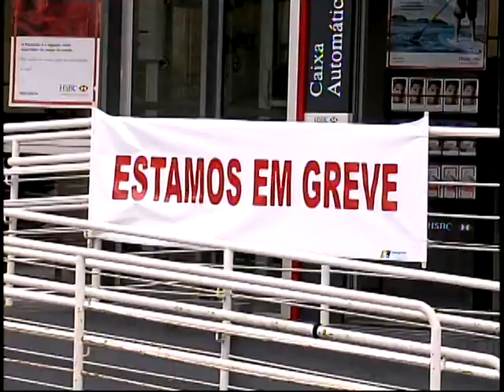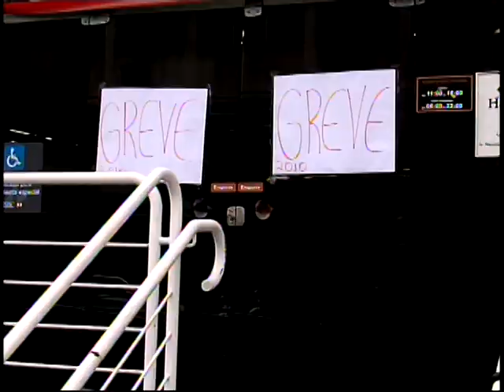Greve dos bancários: funcionários decidem continuar pela greve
A greve dos bancários continua depois de uma nova assembleia realizada na manhã de segunda-feira (12/10)